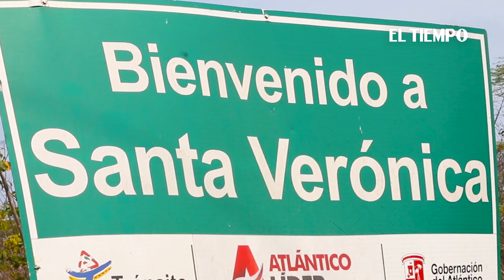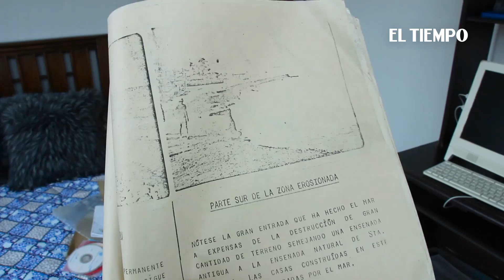Erosión costera en Santa Verónica | EL TIEMPO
Erosión costera en Santa Veronica, municipio de Juan de Acosta, Atlántico. Los comerciantes solicitan la intervención de las autoridades para recuperar las playas que han perdido en los últimos 19 años.